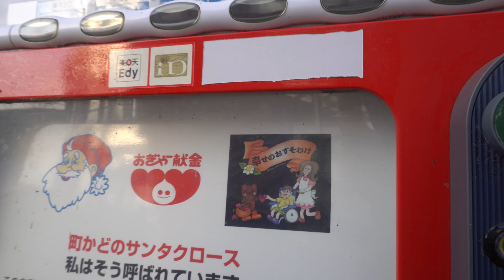Koi Blog #244 - Wir machen mal eine Kaffepause.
Im heutigen Koi Blog, zeigen wir mal unsere japanische Kaffeepause.